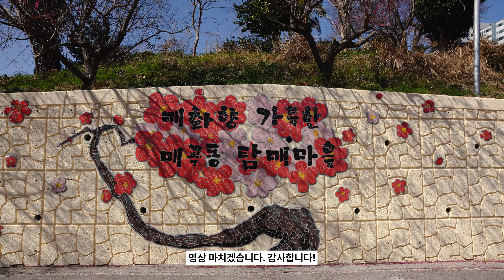꽃 피는 3~4월에 가볼 만한 전남 여행지 BEST 5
안녕하세요. 오늘은 3,4월에 가볼 만한 전남 봄꽃 명소를 준비했습니다! 어떤 곳들이 있을지 영상을 통해 확인해 보세요!